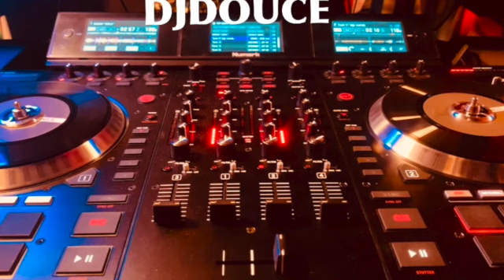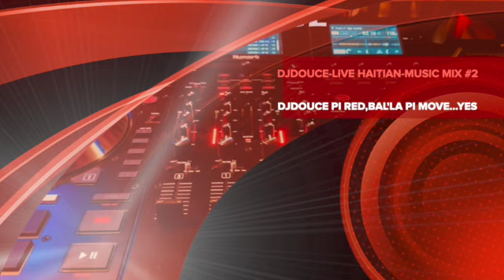HARMONIK VS.K-DANS"DJDOUCE PI RED BAL'LA PI MOVE"YES...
This video is about HARMONIK VS.K-DANS"DJDOUCE PI RED  BAL'LA PI MOVE"YES...